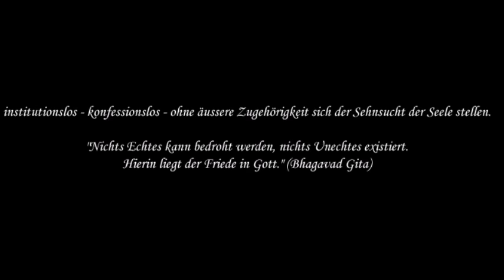R 05 Religiöser Pluralismus